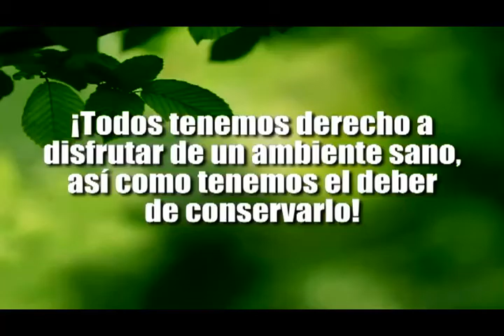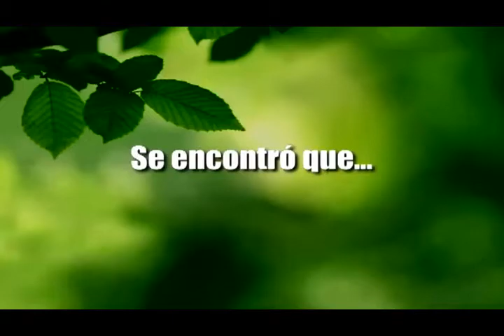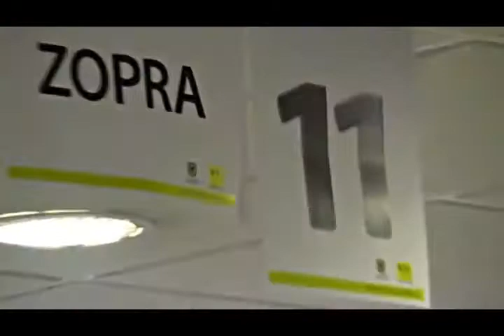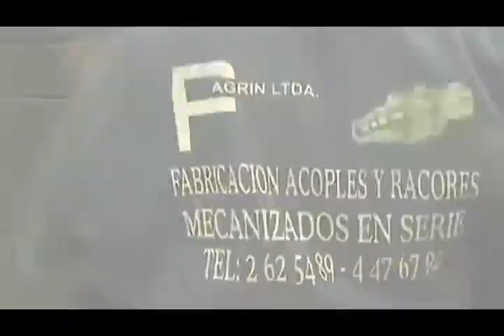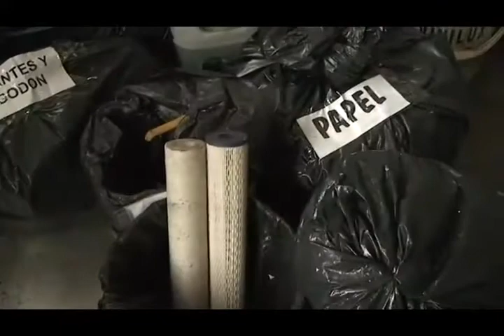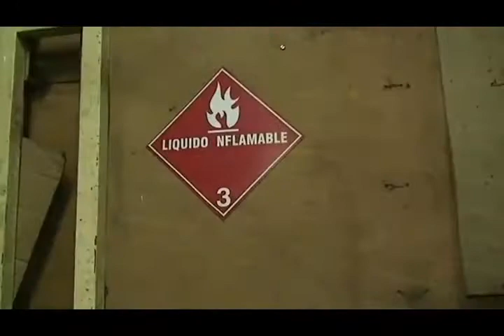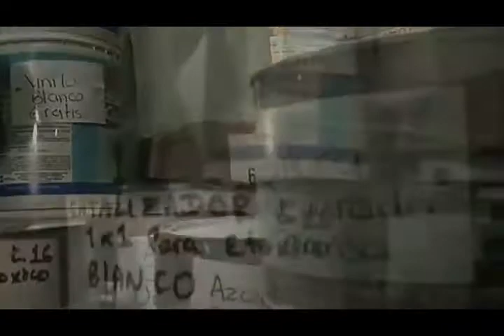Zonas Piloto de Recuperación Ambiental - ZOPRA